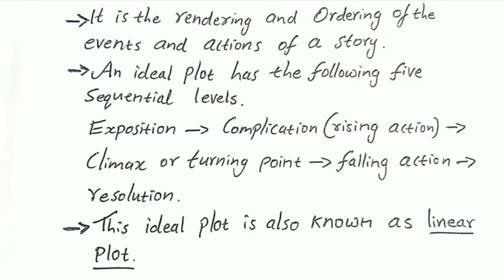WHAT IS PLOT OF A STORY ? | Appreciating Prose | 3rd sem BA English | Part 3